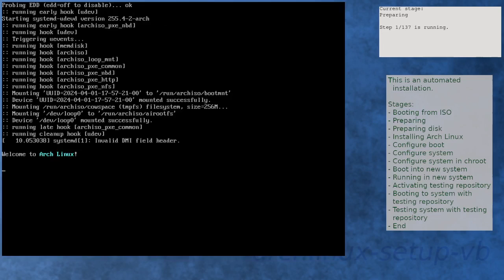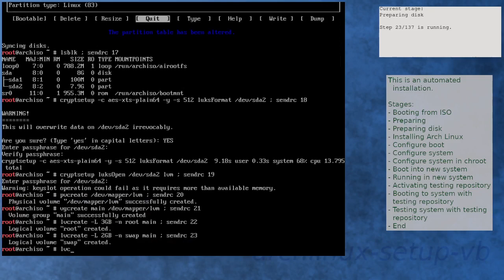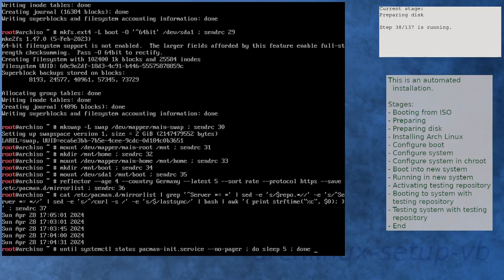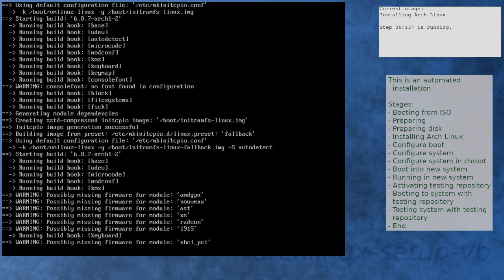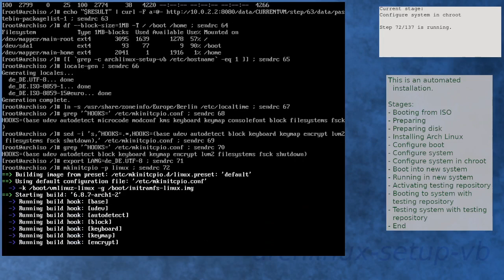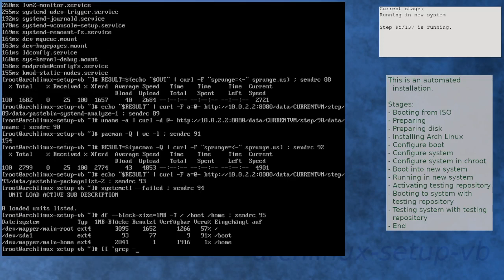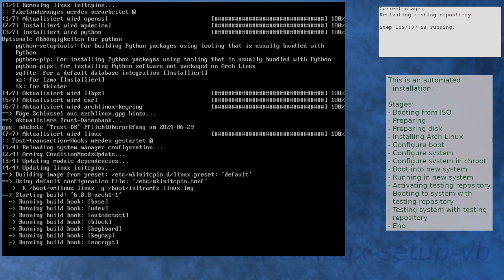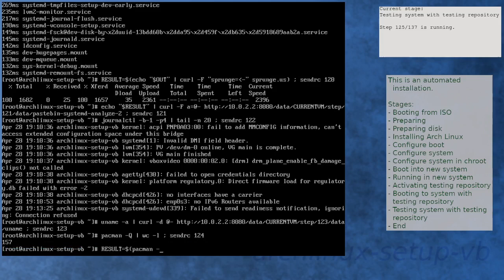Arch Linux installation recording to kernel 6.8.8-arch1-1 (testing)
Summary:
[00:00] Booting from ISO
[00:51] Preparing
[01:46] Preparing disk
[03:22] Installing Arch Linux
[05:40] Configure boot
[05:56] Configure system
[06:41] Configure system in chroot
[08:17] Boot into new system
[09:08] Running in new system
[10:23] Activating testing repository
[11:39] Booting to system with testing repository
[12:21] Testing system with testing repository
[13:32] End

Kernel details:
6.8.2-arch2-1 (ISO)
6.8.7-arch1-2 (after installation)
6.8.8-arch1-1 (after enabling [testing])